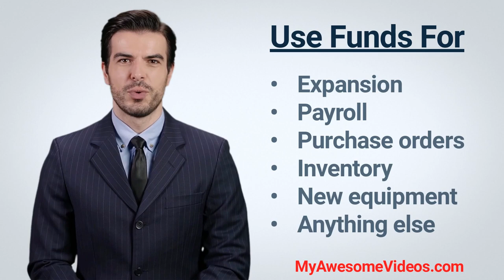Fast Medical Practice Loans From $25,000 to $5,000,000 In 24 Hours.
Fast Loans For Health Care Professionals. We can help! Good Credit Bad Credit No Problem.